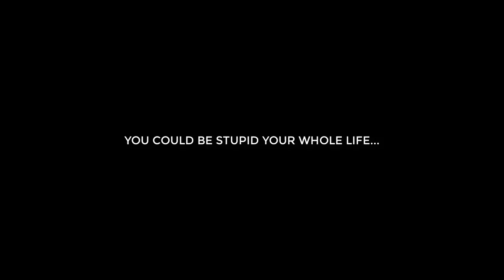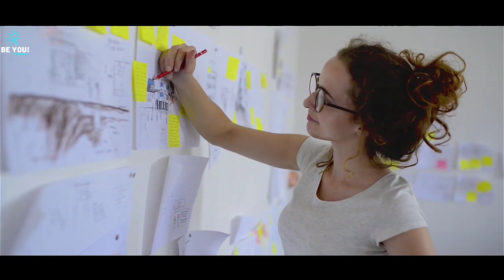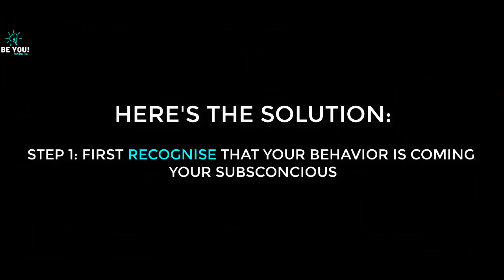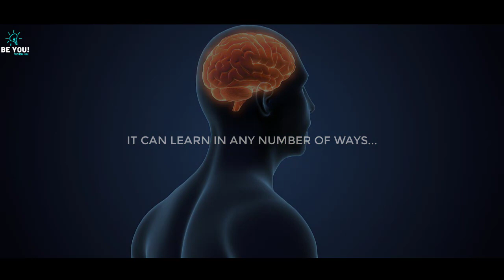How Your Mind Is Being Programmed 🧠| An Eye- Opening Truth By Dr. Bruce Lipton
➡️ Watch This To Understand How your Mind Is Being Programmed Since Birth And How You Can Change That!

95% of our life is coming from the programs of life how to live life that we get in the first seven years of life.

The famous book Rich Dad Poor Dad basically said if you come from a poor family, you could struggle your whole life and try to get rich but you're not going to make it and if you come from a rich family you could be stupid your whole life, and make it. Not because it was thinking but it was unconscious behavior that was downloaded from rich families into kids, which is unconscious. so they are making the right moves unconsciously. If they engage their conscious mind, then they look stupid, but it's unconscious and that's the same thing with poor people

Poor people have beliefs from the family that you can't make it.
If that's the program you get then 95 percent of the day you will sabotage yourself, and that's why poor people stay poor and rich. People stay rich because of programming.

So, how can i change to be more conscious of my subconscious? 95 percent of your life is coming from the subconscious, your life is a printout of your subconscious behavior. So, you don't have to try and think about what happened just look at your life. The things you like that come into your life come in because you have a program that supports them. But anything you struggle with work hard at put a lot of effort into making it happen. You don't need to do a lot of shrink and psychology stuff you just look at your life and say where am i struggling because wherever you're struggling inevitably is a program in your subconscious that does not support that destination you've been looking for.

After age 7, how do you put new programs in? Repetition & practice. if you're not a happy person and you want to be a happy person then repeat all the time “I’m happy. i'm happy”.
By repetition, i'm talking to the subconscious, if subconscious gets i am happy and 95% of your life comes from that subconscious there will be a point once the subconscious got i am happy you don't have to say it again. it'll be automatic and that's why we people see people do affirmation in gratitude, journals, and stuff.

Repetition is a Habit it's making a habit, so. you got to do something religiously in a sense of repeating it, repeating it, repeating It, to make It work

Speaker: Dr. Bruce Lipton

1)This video has no negative impact on the original works (It would actually be positive for them)
2)This video is also used for teaching purposes.
3)It is transformative in nature.
4)I ONLY used bits and pieces of videos to get the point across where necessary.